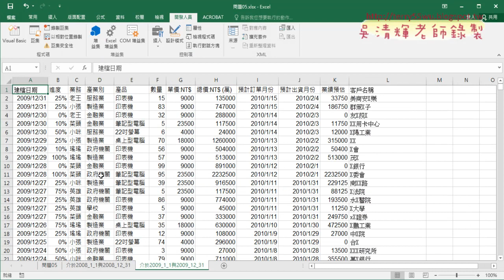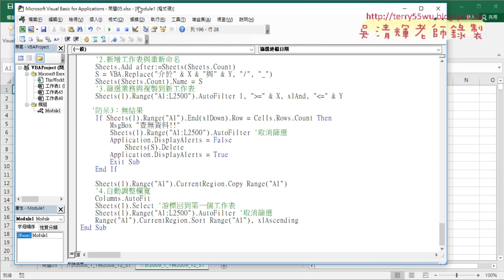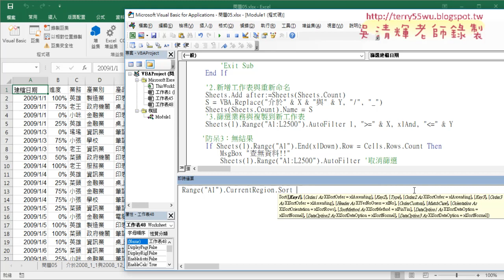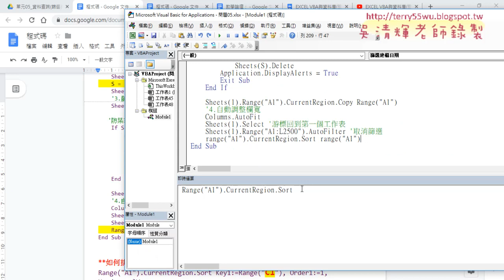09 用Range物件的Sort方法排序